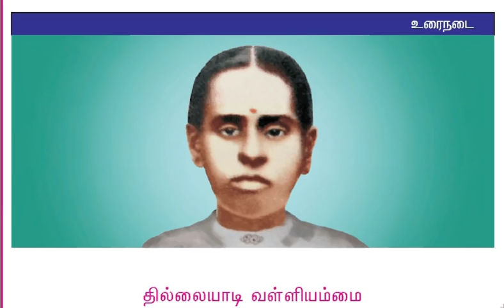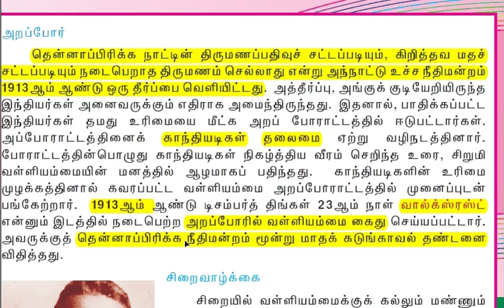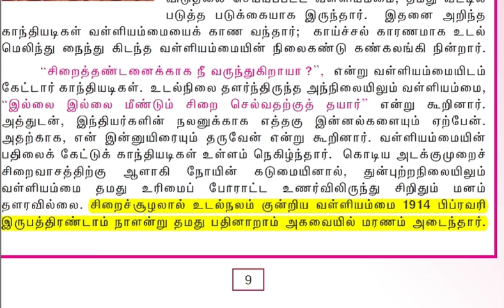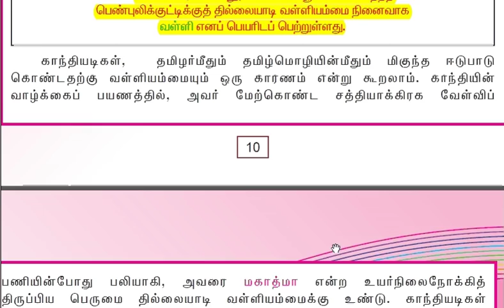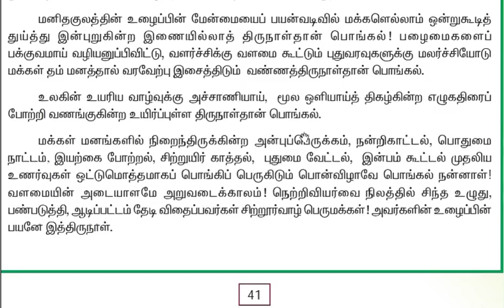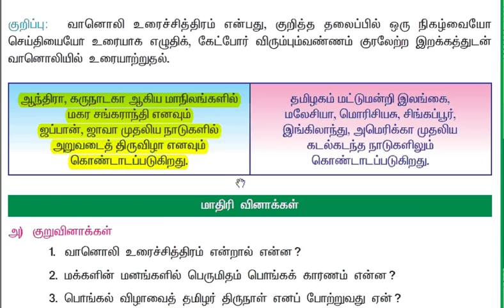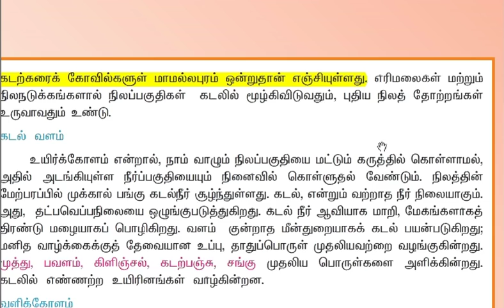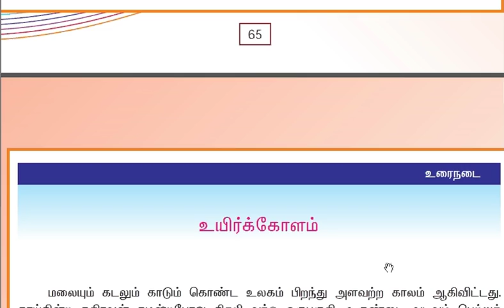9th std eyal 3/ccse(group4+vao)/group2a/group2/TNPSC TAMIL SHORTCUT old syllabus -old book